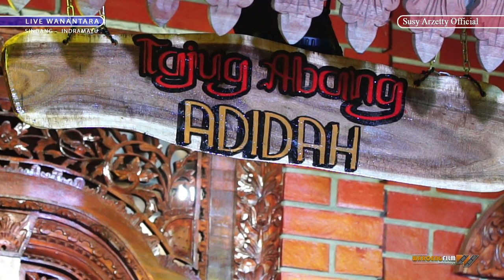MARHABAN TAJUG ABANG HABIB UMAR BIN YAHYA